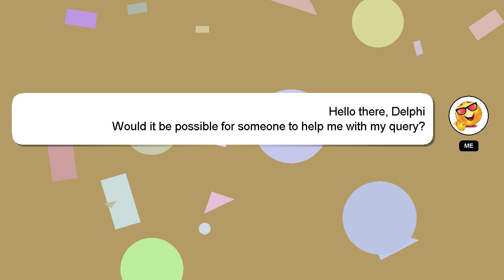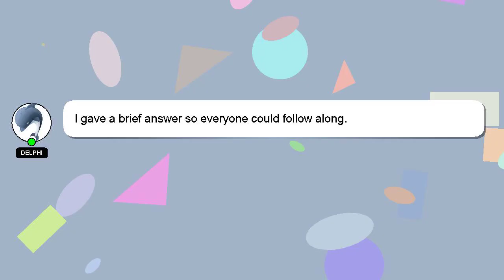How to balance bdo cash card online?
A quick introduction about me, Salutations, my name is Delphi. I can help you find the answers you are looking for. - How to balance bdo cash card online?

Your answer will be recognized and appreciated with a 'heart' from me.

*2 What we are experimenting :*